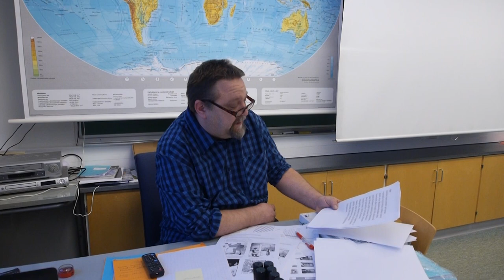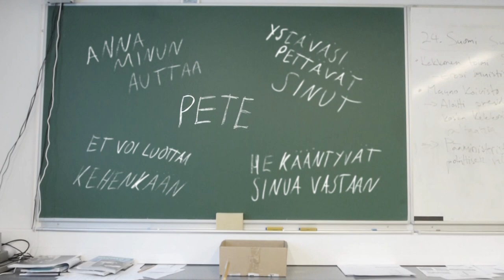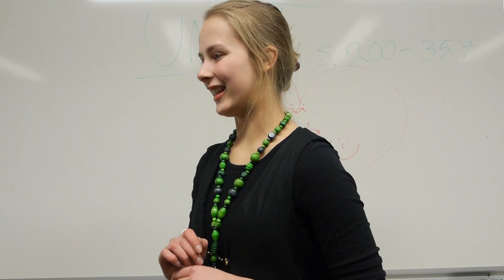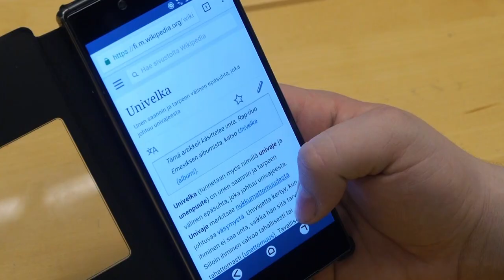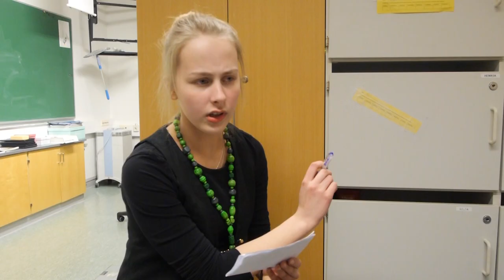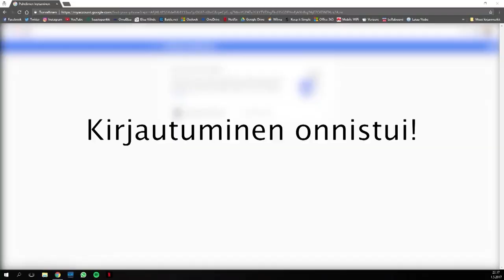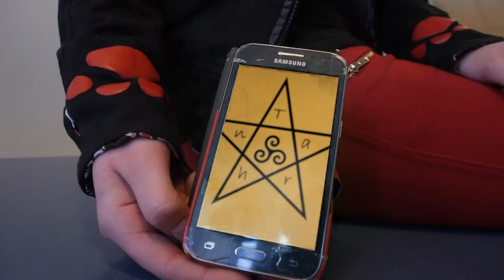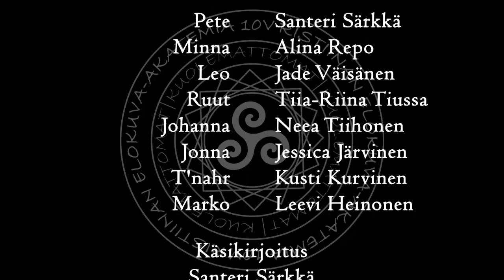Kuolemattomat (2017)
Ristiinan Elokuva-akatemia esittää 'Kuolemattomat'

Ohjaus: Leevi Heinonen
Käsikirjoitus: Santeri Särkkä

ROOLEISSA
Pete - Santeri Särkkä
Minna - Alina Repo
Leo - Jade Väisänen
Ruut - Tiia-Riina Tiussa
Johanna - Neea Tiihonen
Jonna - Jessica Järvinen
T'nahr - Kusti Kurvinen
Marko - Leevi Heinonen

KUVAUS
Työryhmä

LEIKKAUS JA EDITOINTI
Santeri Särkkä
Alina Repo
Jessica Järvinen

MUSIIKKI
0:02-2:06

6:38-8:20

9:08-09:47

10:40-13:11

13:18-16:13

16:53-18:01

18:02-19:03

20:21-23:12

23:36-24:09

24:27-25:03

25:46-26:54

27:12-30:30

31:08-34:14

36:07-38:32

39:20-40:51

40:52-43:29

43:30-44:35